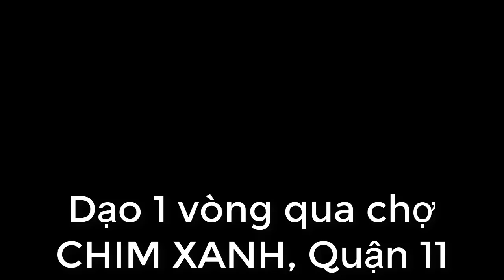Dạo một vòng chợ CHIM XANH đường Đội Cung quận 11 xem cuộc sống của người dân Sài Gòn -Travel SaiGon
Hãy cùng tôi đi dạo một vòng quanh chợ Chim Xanh ở đường Bình thới - Đội cung P11, Q11 để xem cuộc sống bình dân của một bộ phận người  Sài Gòn ngày nay. Nơi đây tập trung khá nhiều người gốc hoa sinh sống, khu chợ khá ẩm thấp và bẩn so với các trung tâm thương mại sang trọng. Tuy nhiên vì tính tiện lợi của nó, gần gũi nên vẫn rất đông người đến mua bán.

Sài Gòn Ngày Nay - Tương Lai Mai Sau